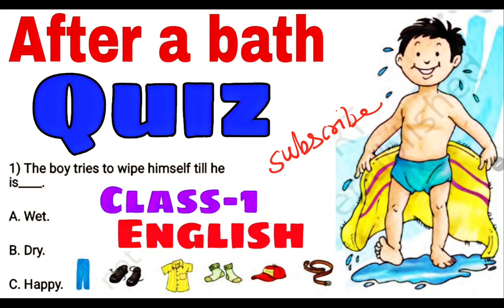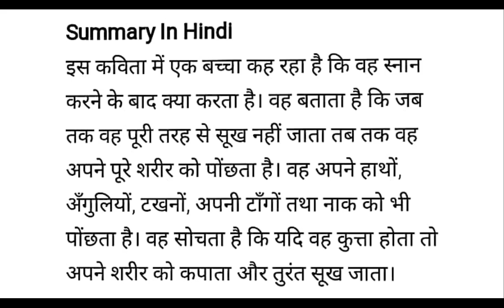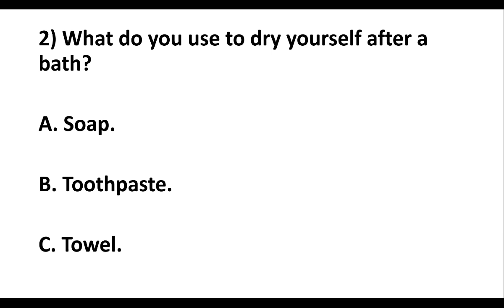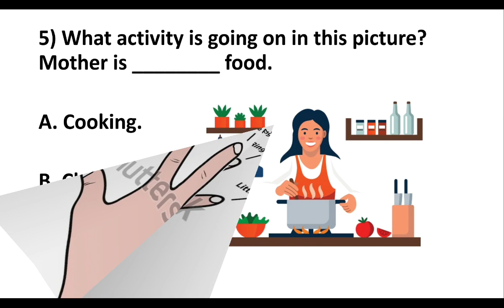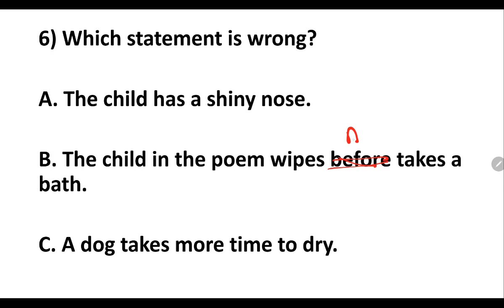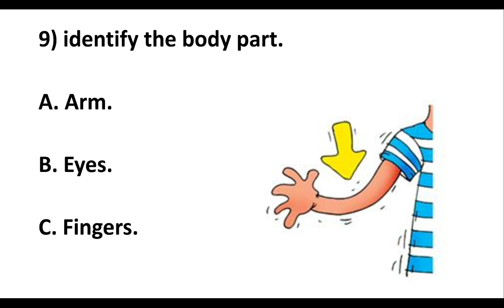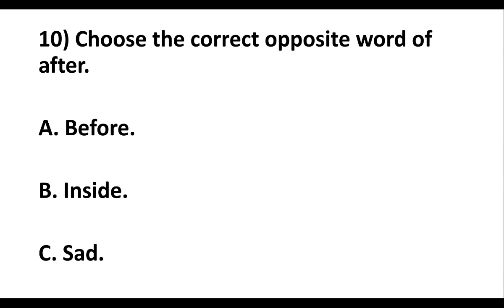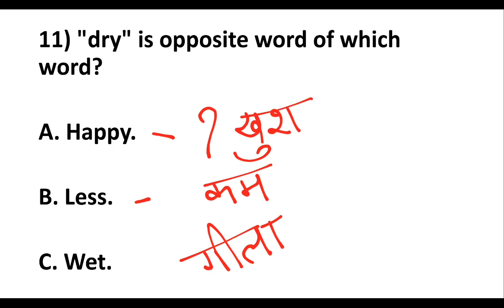QUIZ /After A Bath / Class-1 English Poem /MCQ important questions for cycle test kendriya Vidyalaya